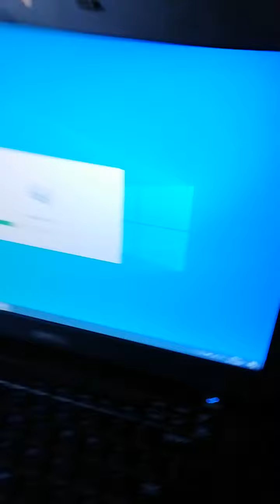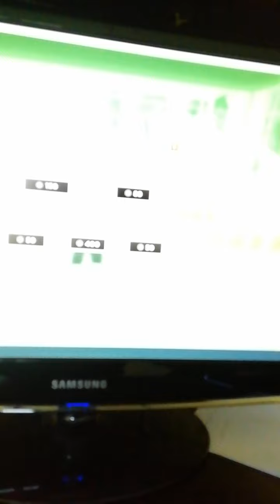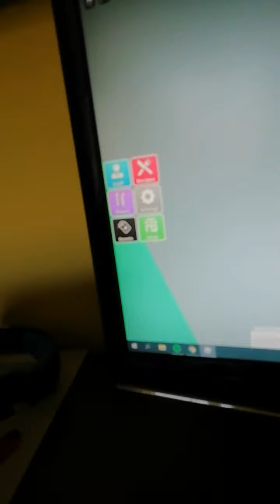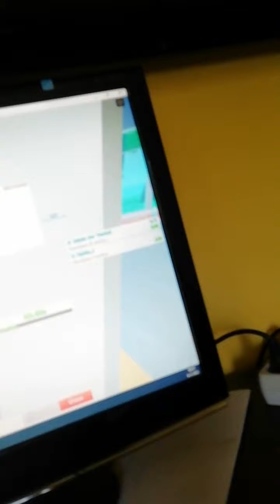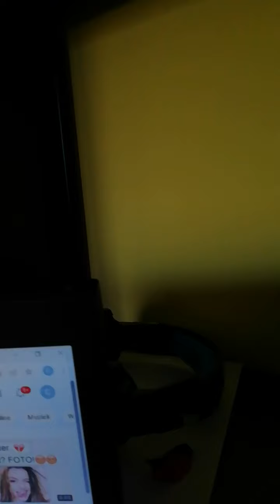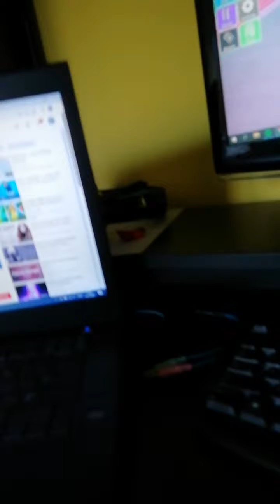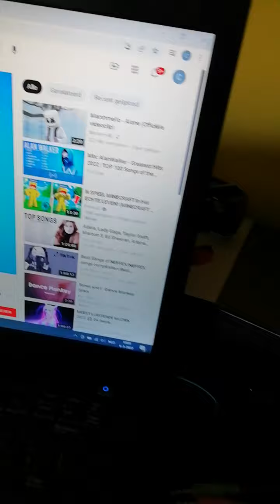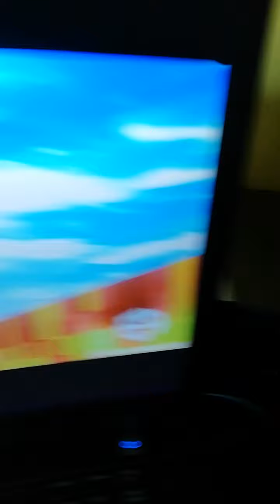het lukt niet waaw 😂😂😂😂😂😂